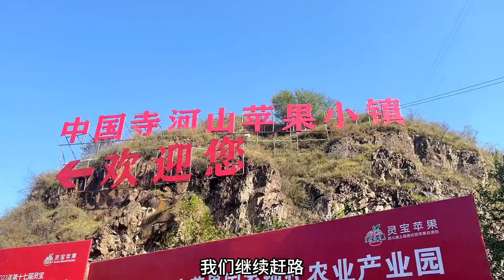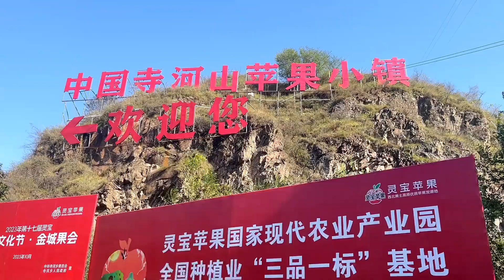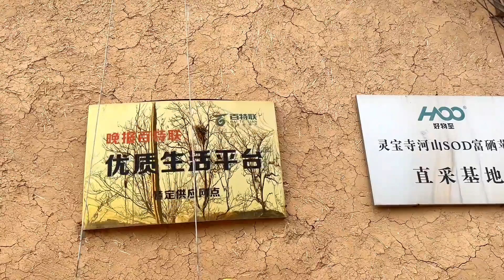回卢氏老家来到了灵宝寺河山，海拔1200米的天然富硒苹果好吃